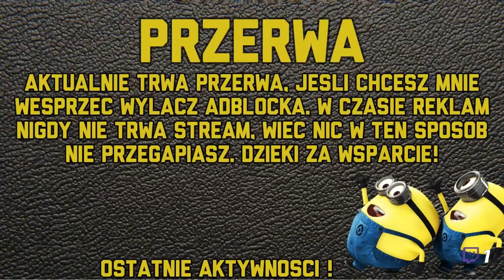Giveaways gry na Steam !! LUŹNE GRANIE HOTS !punkty | !battag | !loots